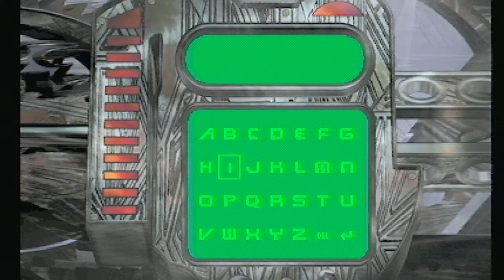Solar Crusade Philips CD-i Quick Play By Rival Boss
In the Age of FMV games, this one is at least entertaining. Be it the funny cartoon cutscenes, or action rail shooting.  Be prepared for a hard game for the CD-i with a real smoking problem Lol.